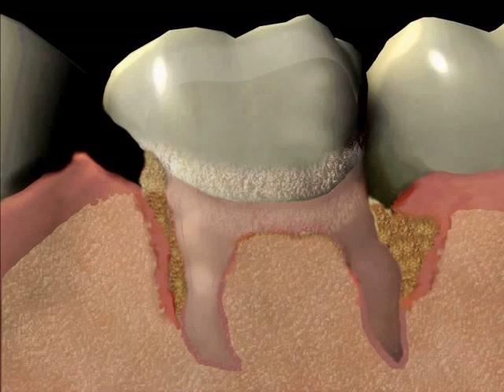Full Dental Restoration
Part Thirty of a Dental Educational Series. This video is based on Full Dental Restoration or what we know as Dental Implants.